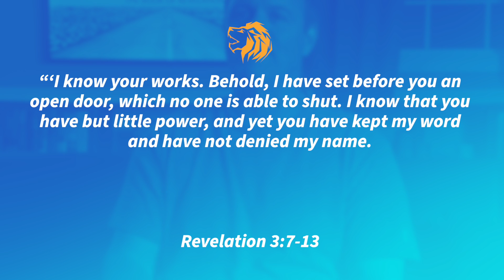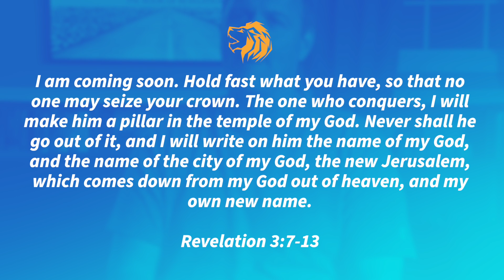Revelation Week 4 Day 2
Join us as we break down the book of Revelation verse by verse every week!

Stay up to date on all things Uncaged on Facebook and Instagram!